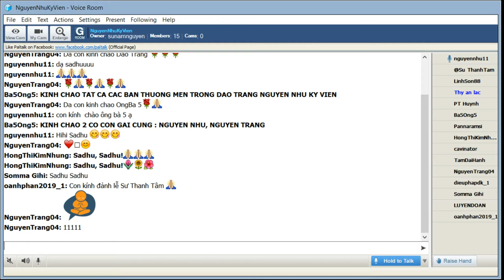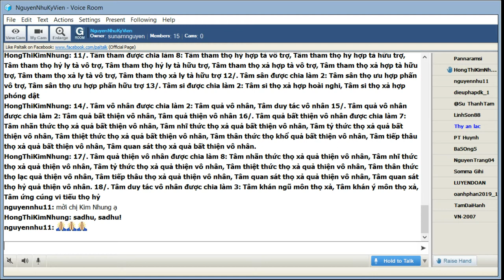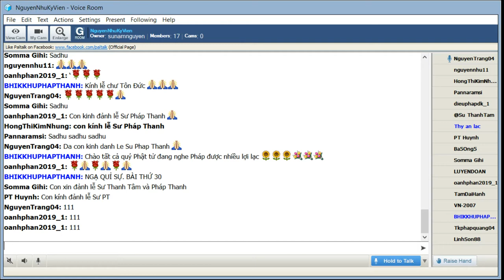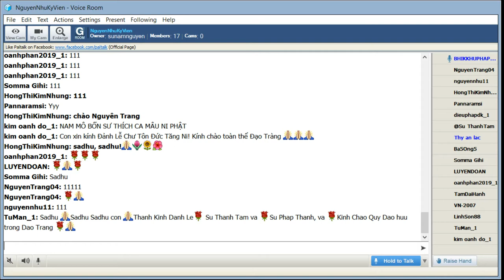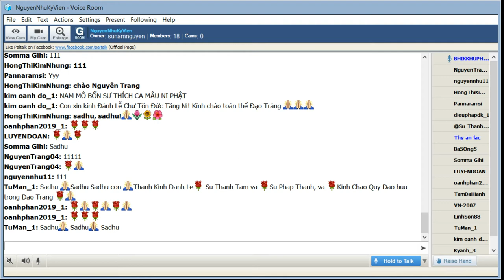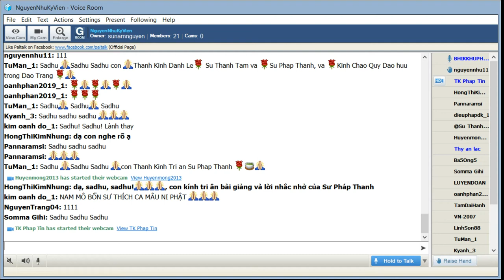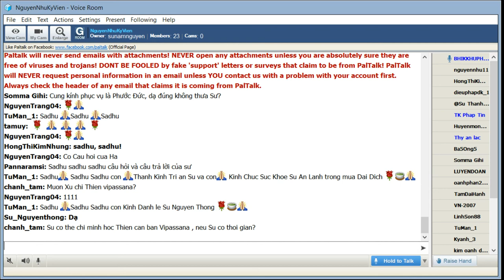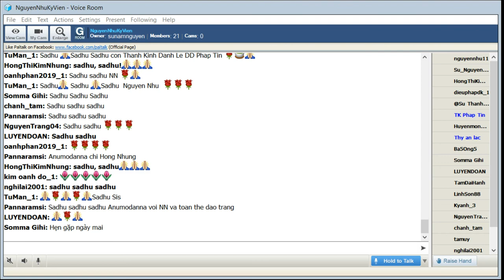30_NguyenNhuKyVien Thứ Hai Mar 31-2020 (Buổi 30). Sư Pháp Thanh thuyết giảng:"Ngạ Quỷ Sự_Petavatthu"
30_NguyenNhuKyVien Thứ Hai Mar 31-2020 (Buổi 30). Sư Pháp Thanh thuyết giảngNgạ Quỷ Sự_Petavatthu..